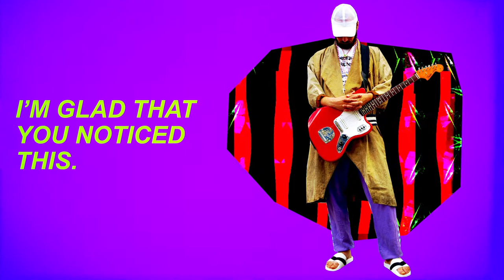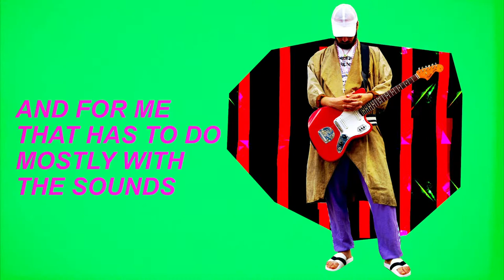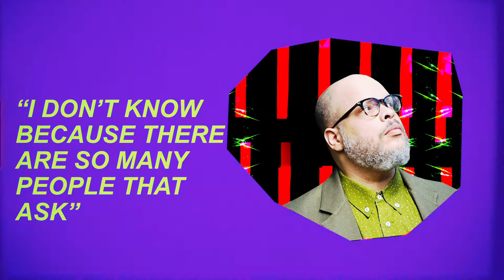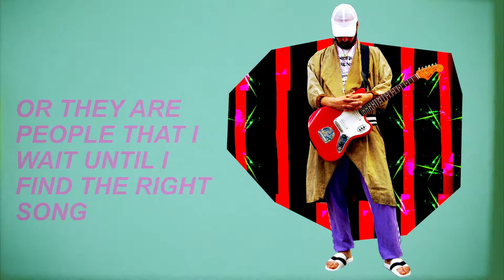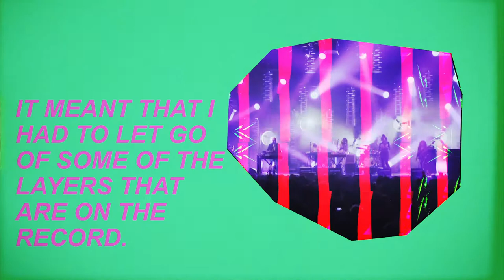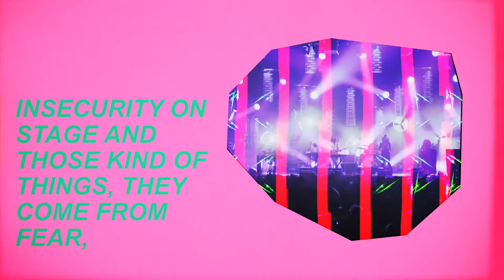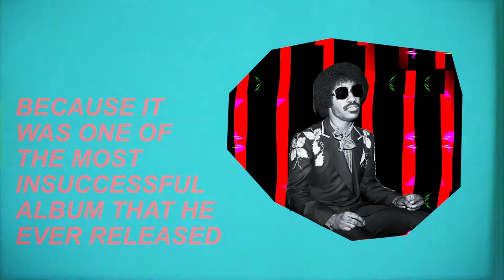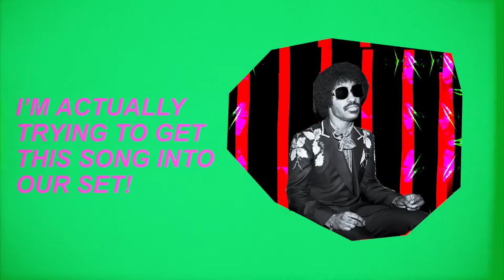On The Phone with Arp Frique